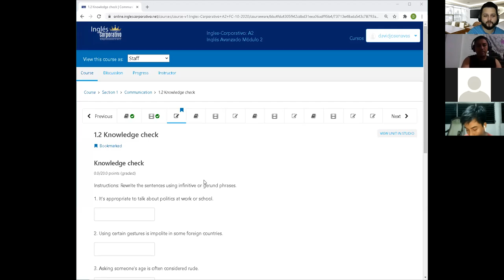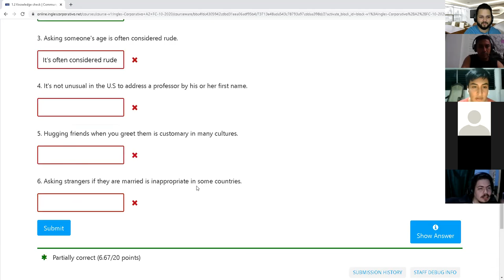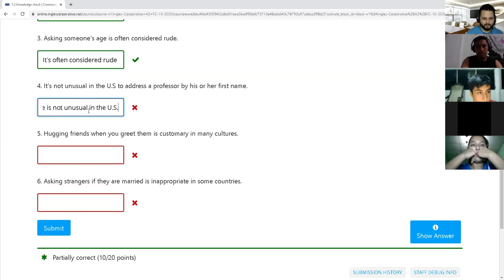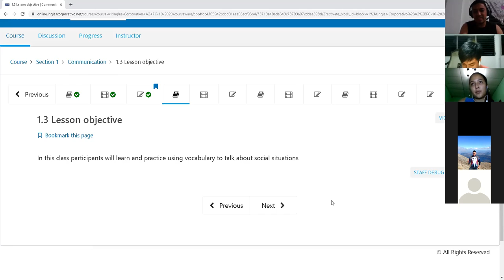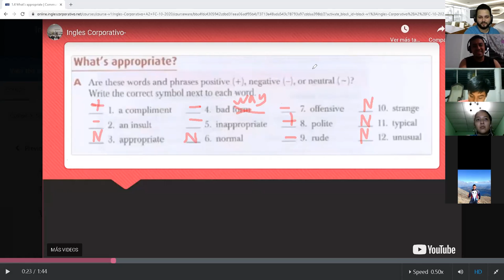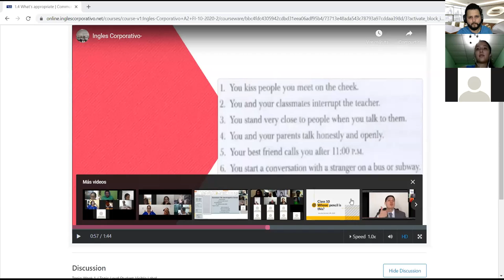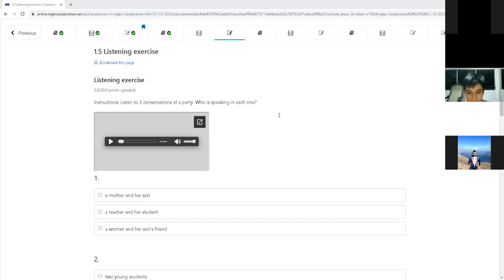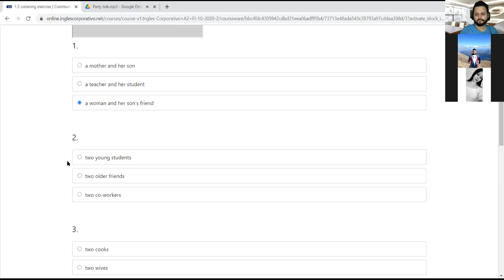Ingles Corporativo-Day 3 Infinitive and gerund phrases